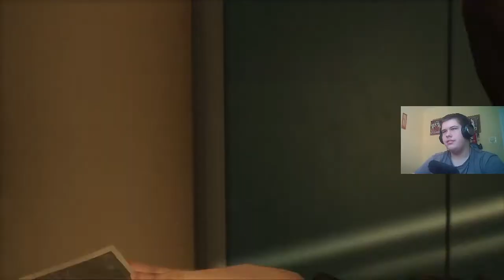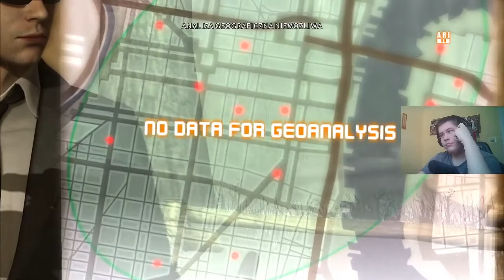Heavy rain #12 1h odcinek ale w chuj akcji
Jeżeli się spodobał zostaw like'a,subskrypcję oraz komentarz ;)